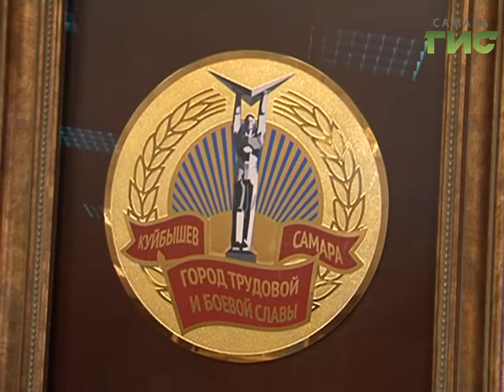В Самаре состоялась народная презентация проекта "Самара- город трудовой и боевой славы"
Почему в годы войны Куйбышев стал запасной столицей? - материалы, объясняющие исторический статус города, будут переданы в учебные заведения и общественные организации Самары. Кроме того, планируется создать Интернет-портал Самара- город трудовой и боевой славы. Народная презентация проекта состоялась в здании самарской публичной библиотеки.